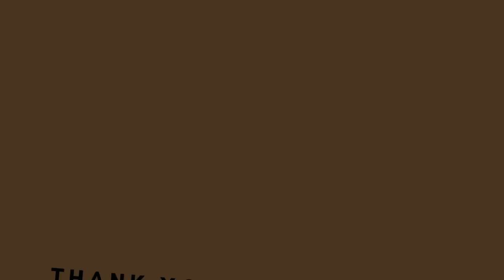Nerd + Pretty Girl = TV Show Plot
Here's to all the fellow geeks out there, although they are TV shows- I feel they imitate real life.